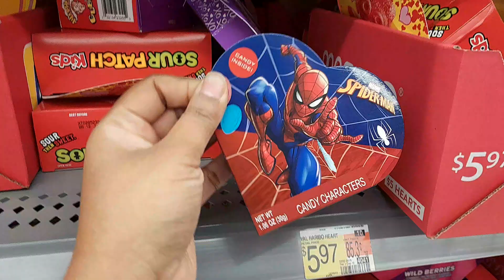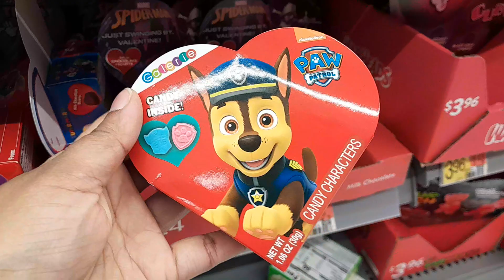🤩🥰DISNEY CHARACTERS CHOCOLATE BOX